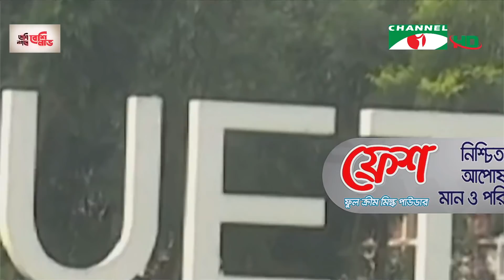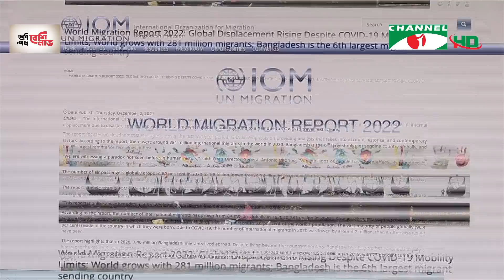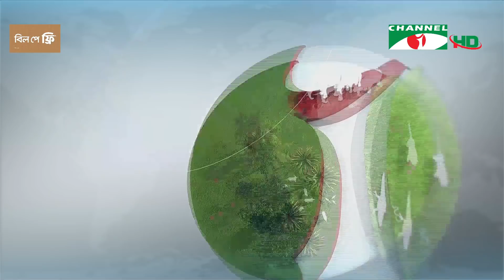চ্যানেল আই সন্ধ্যা ৭টার সংবাদ | Channel i News 7 pm | 03 December, 2021